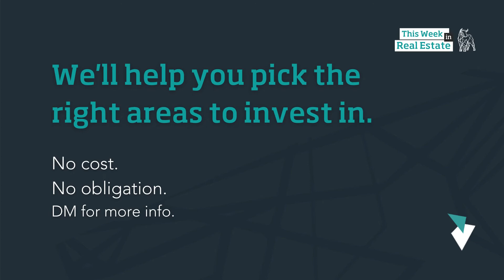This Week In RealEstate: 25 June 2021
ThisWeekInRealEstate 218 markets joined the million-dollar real estate club in last 12 months amid the pandemic driving structural changes in housing patterns. The Government has also extended support to an extra 30,000 home buyers while CBA become the first big bank to tighten lending criteria.